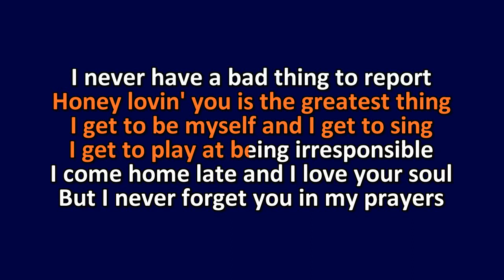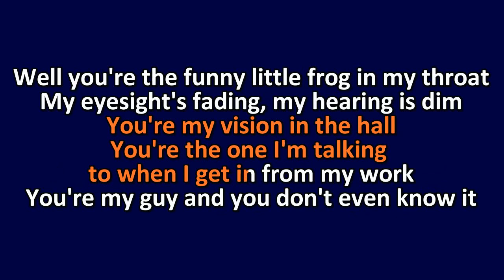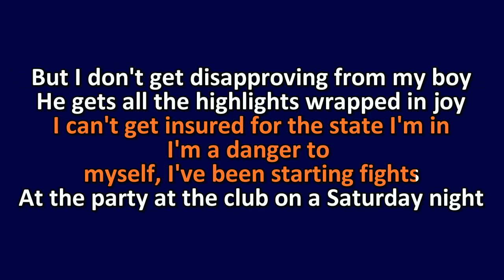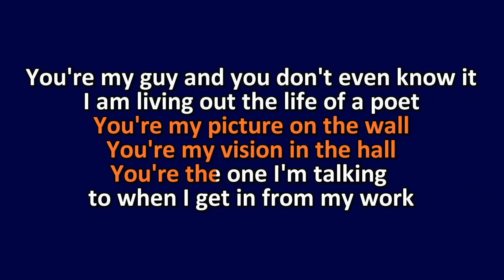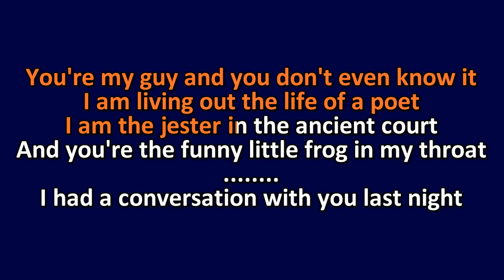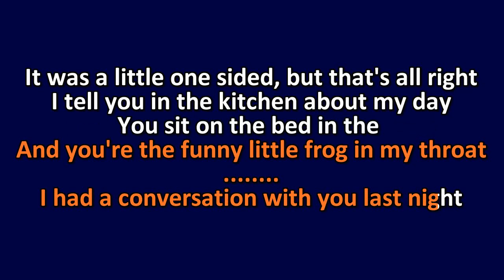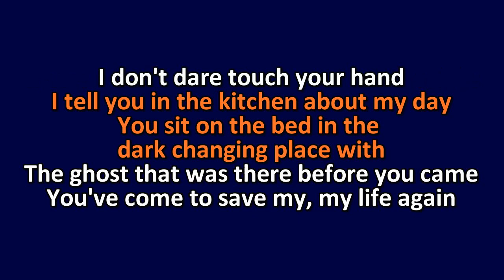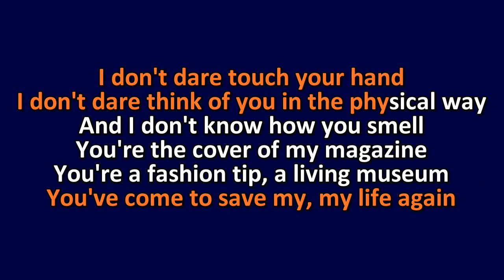God Help the Girl - Funny Little Frog - Karaoke Instrumental Lyrics - ObsKure